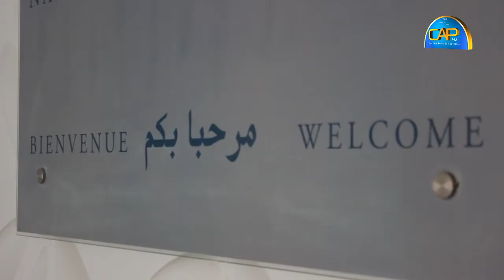Leaders university:محاضرة حول مشكل التمويل في تونس